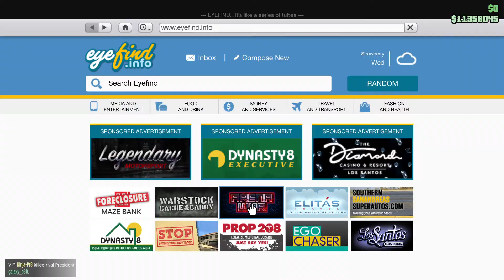Lamborghini van $2.700.000 pimpen!!!